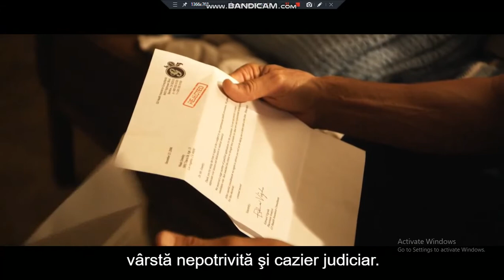Nine Dead: actiunile celor au provocat moartea unui bolnav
'De ce esti aici?' este intrebarea-cheie care asteapta raspunsul corect din acest film.